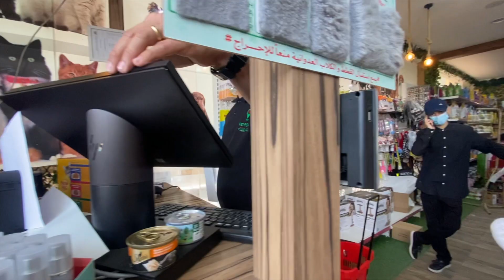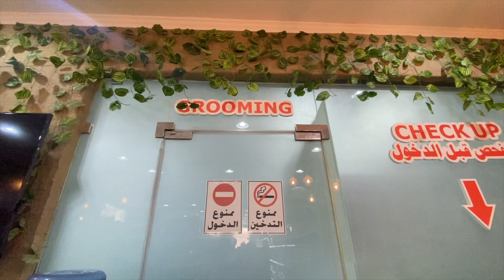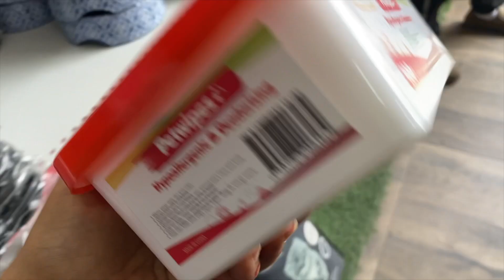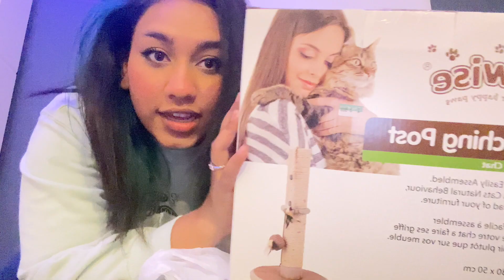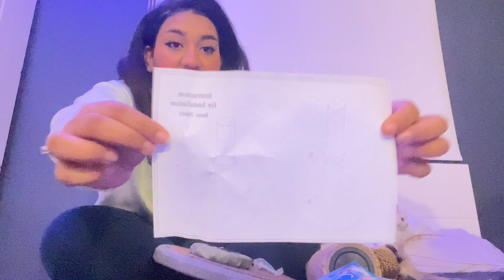I GOT A NEW KITTEN!!🥰😭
Heyyyy..